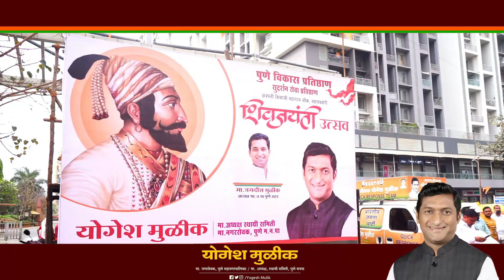Chhatrapati Shivaji Maharaj Jayanti | 2022 | Vadgaonsheri | Pune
Shiv Jayanti was celebrated with enthusiasm at Chhatrapati Shivaji Maharaj Chowk Vadgaonsheri Pune